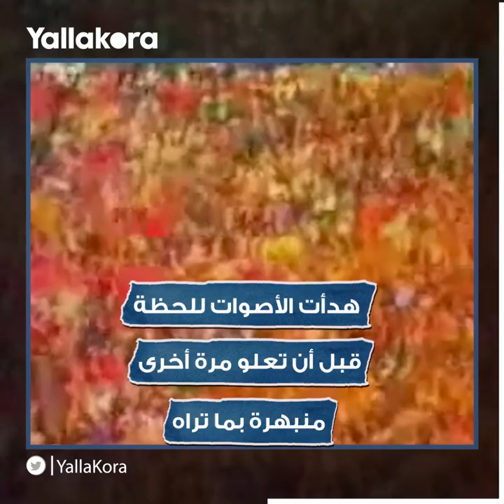الطفل الذي أبهر الجميع في اعتزال الخطيب يتحدث لـ "يلا كورة" بعد 33 عاما